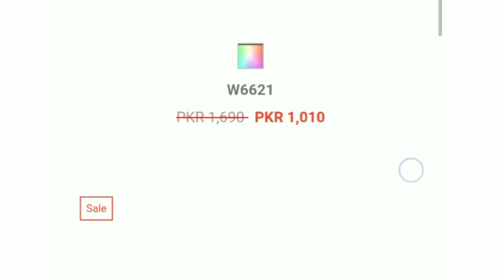Borjan 50% Off Sale | Blessed Friday Sale Rs : 890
Borjan Blessed friday Sale